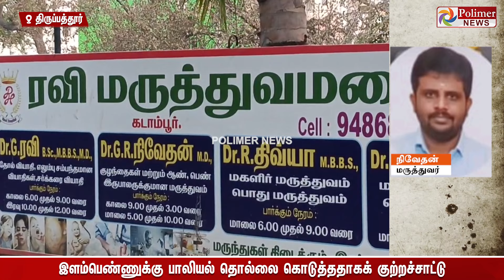ஒரு டாக்டர் செய்யுற காரியமா இது.. மருத்துவமனையில் இளம்பெண்ணுக்கு நடந்த கொடூரம்..